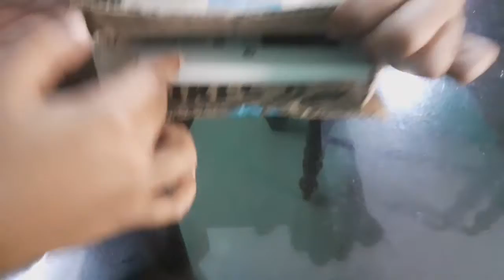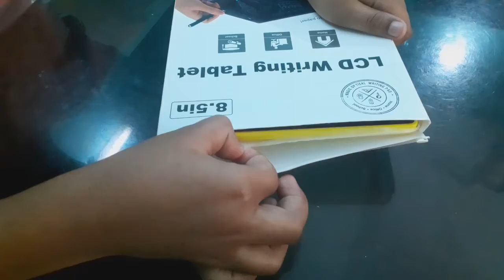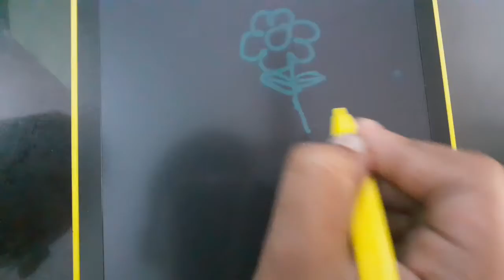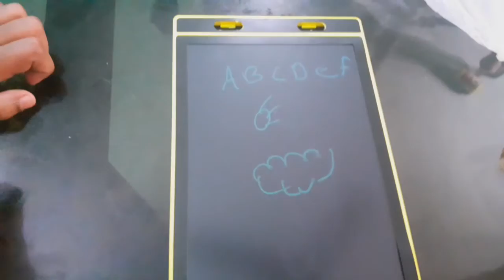LCD writing board for kids ,with pen#Budget friendly#J4u vlogs#unboxing video#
Please consider
NCS